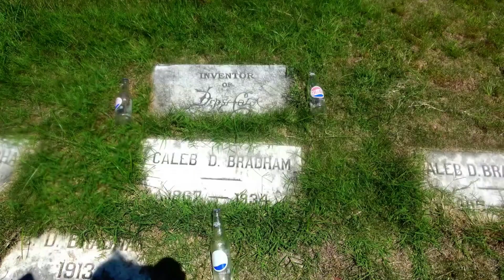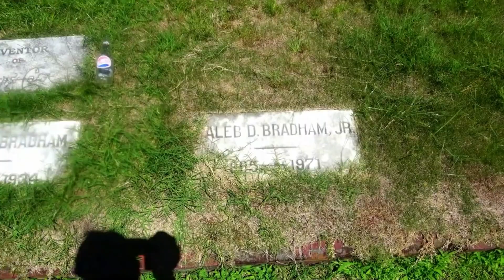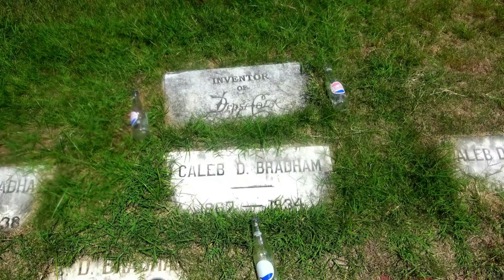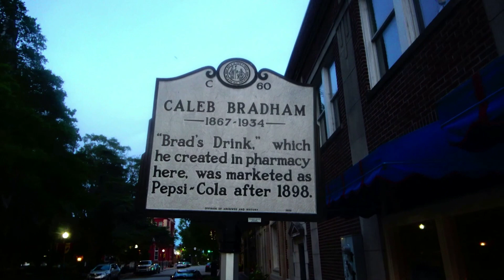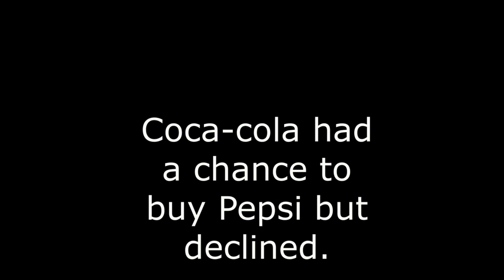Cemetery where the Inventor of PEPSI is buried